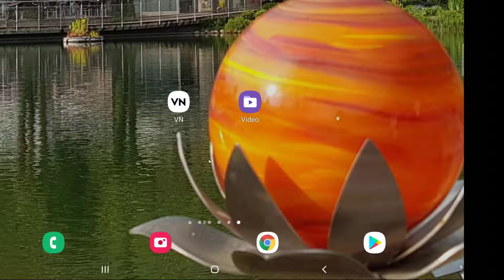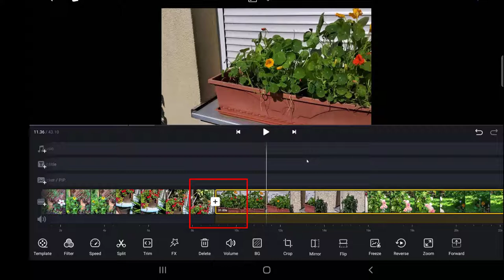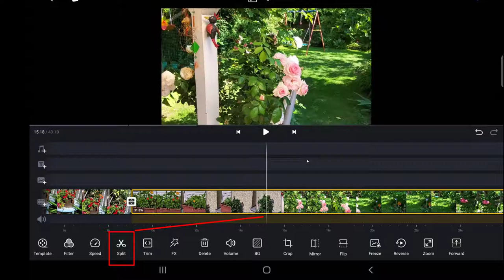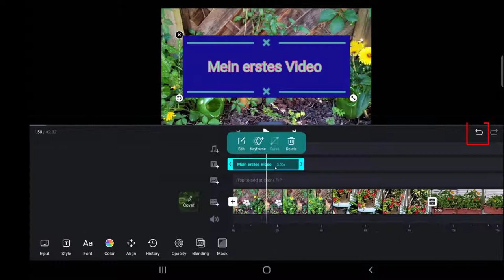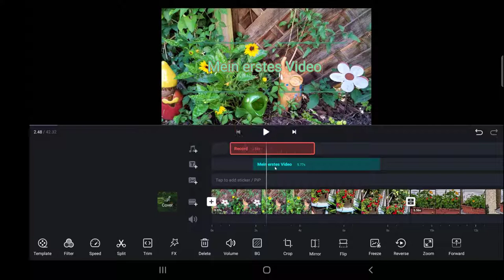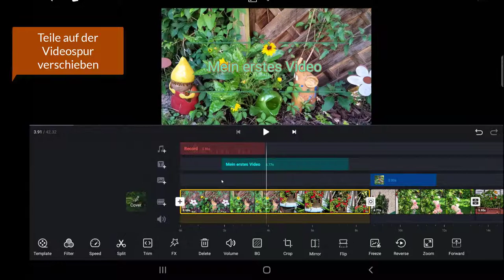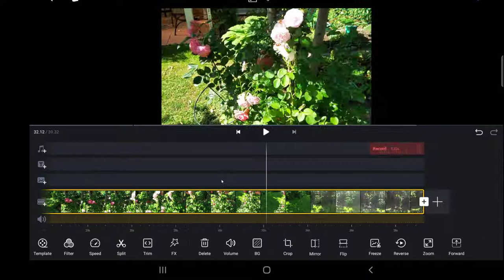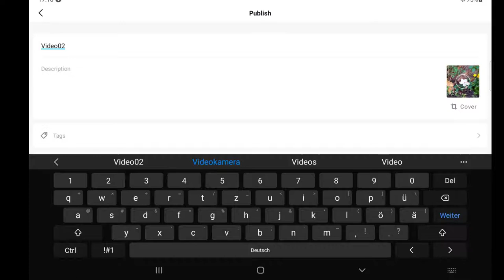Kostenloser Videoschnitt mit der APP VN- Video-Editor - Android und IOS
Der VN- Video-Editor ist eine kostenlose APP für Android und IOS. Das Video richtet sich an absolute Einsteiger*innen in diese App. Ich zeige dir wie man rasch mit dem Editor Video schneiden, kürzen, Bilder und Audio - Kommentare einfügen und vieles mehr machen kann.